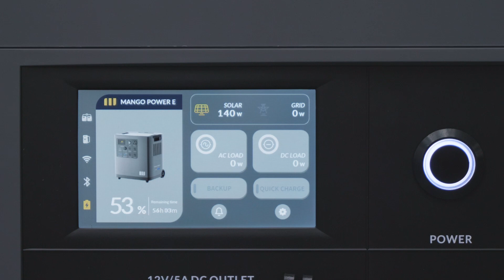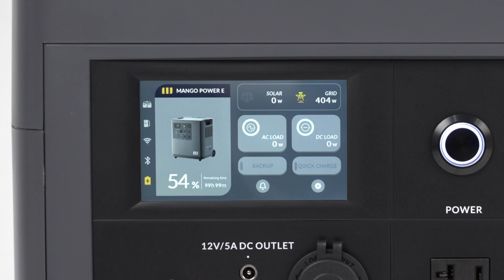How to Charge Your Mango Power E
MANGO POWER E
MORE WAYS TO RECHARGE FAST

Multiple Charging Methods
Charge it at home, at any of the thousands of EV stations around the world, or go greener by hooking it up to some solar panels for cleaner charging.

Solar Charging - Maximum 2000W
Grid Charging - Maximum 3300W
Generator  Charging - Maximum 3300W
EV Station Charging - Maximum 2000W

Thanks to its wide voltage range, the Mango Power E can connect to most solar panels on the market so you have the flexibility to charge faster, in more places, in more ways.

Super Fast Charging, 80% in 1 Hour
It powers up in 5 different ways – or in any combination of ways – at a blazing rate, going from 0-80% charged in just 60 minutes. To reach a complete, full charge the Mango Power E needs just 1.5 hours when plugged into an AC wall outlet.